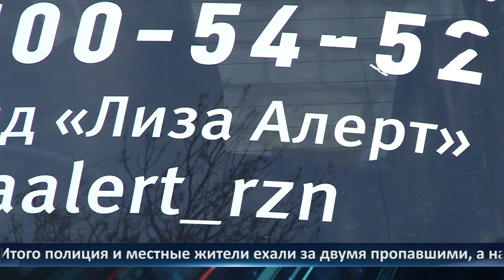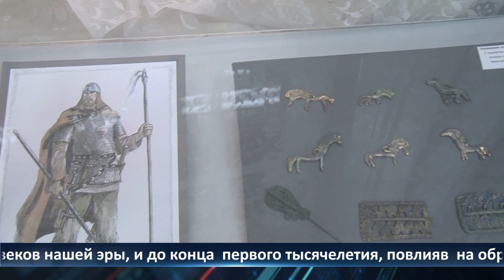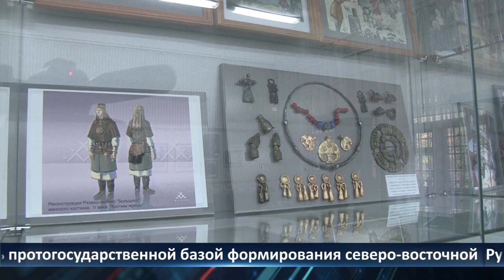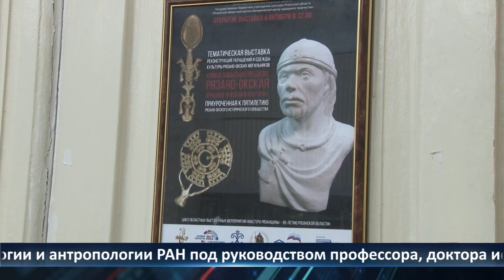День города - новости Рязани 17.10.2022